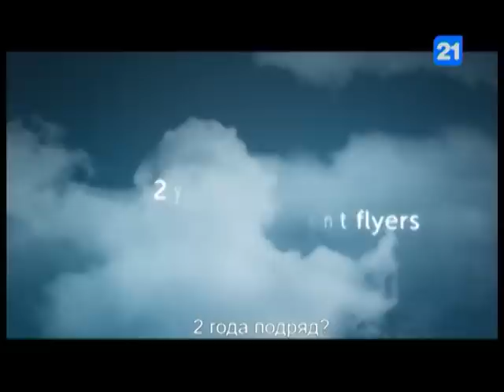Vitalia Pavlicenco în emisiunea "Dialogul de seară"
Liderul partidului Naţional Liberal din RM, Vitalia Pavlicenco,  vorbeşte despre unionismul din RM, situaţia partidelor din opoziţia extraparlamentară.